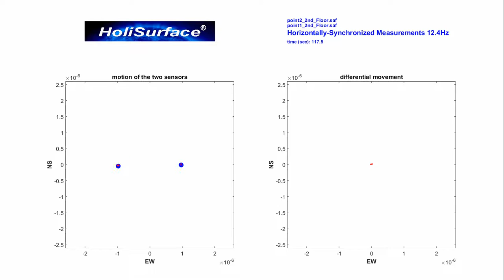A two-storey building: torsional mode at 12.4Hz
acquisition and analysis of synchronized vibration data in HoliSurface 6.0 (in this case the two sensors are at the second floor)